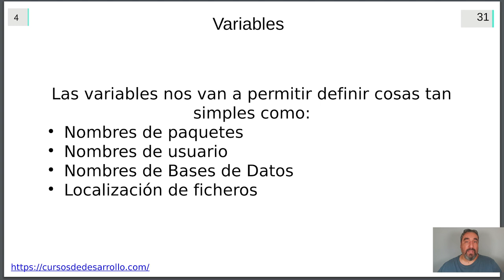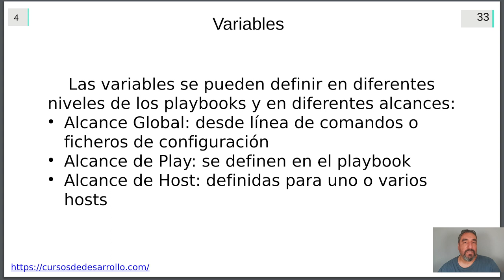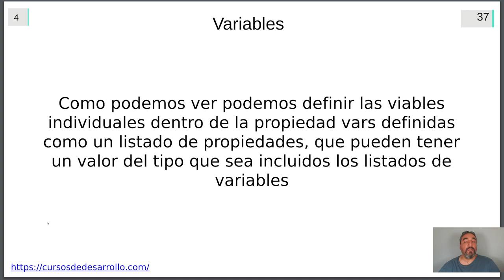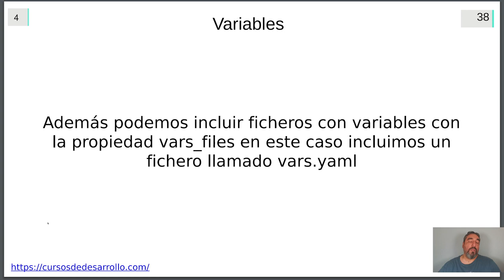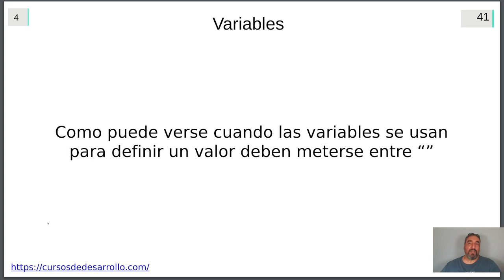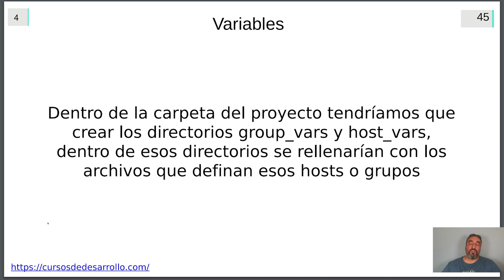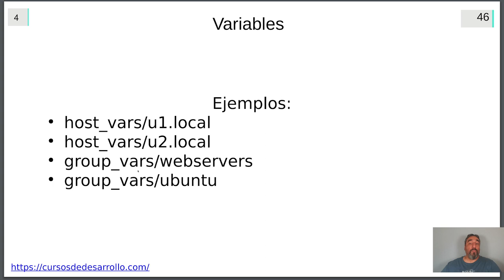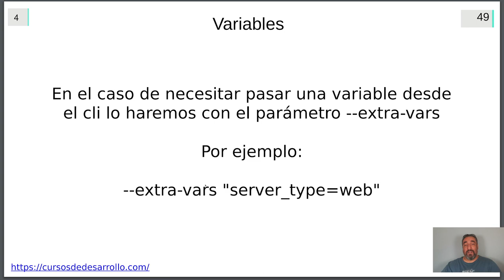Variables (Teoría) #18 - Curso de Ansible - Cursos de Desarrollo